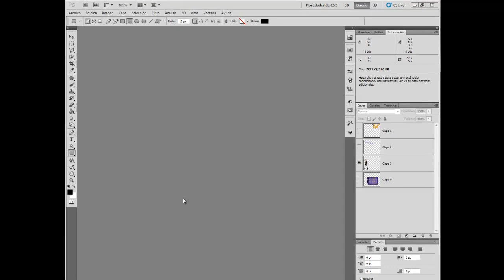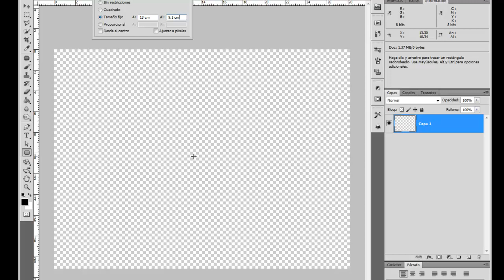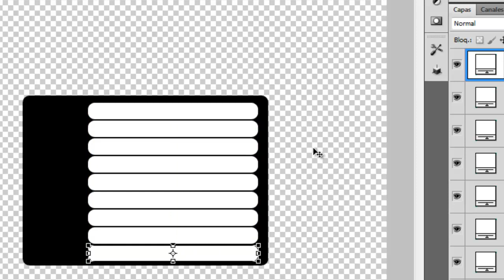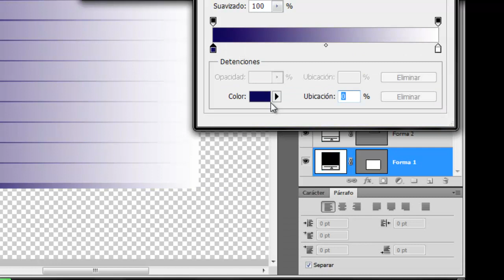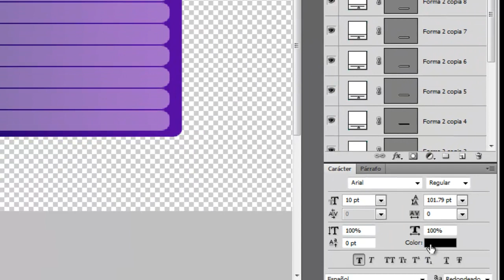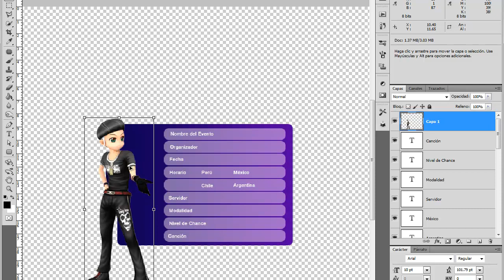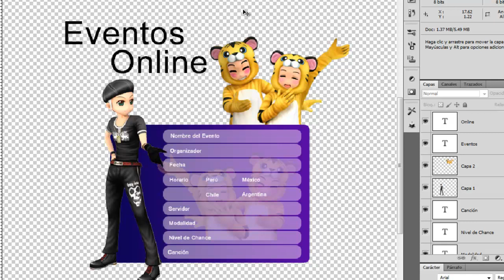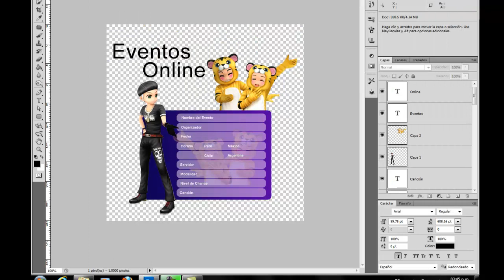Tabla de información para foros Tutorial Photoshop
En este video explico como hacer una tablade información para foros